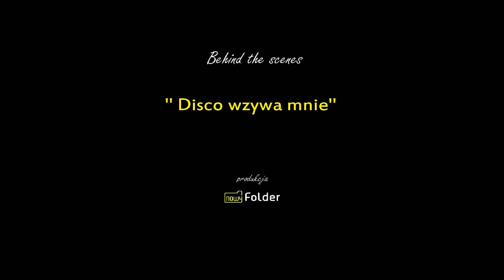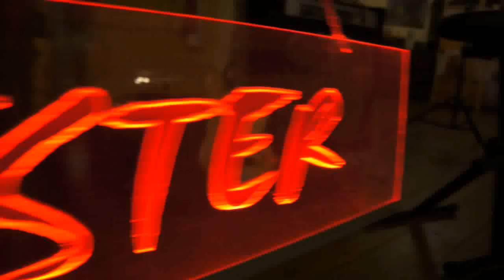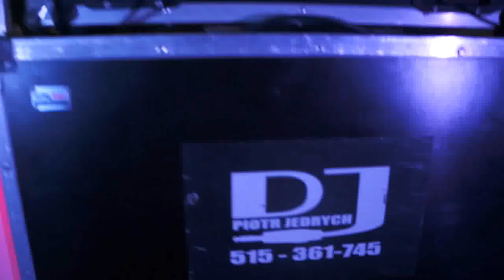NOWY FOLDER feat. LookRecja - Disco wzywa mnie (Behind the scenes) Chochołowy Dwór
LookRecja bierze ślub! Przynajmniej taki jest scenariusz teledysku przygotowanego wraz z grupą NOWY FOLDER. Zobacz klip i sprawdź jakim firmom oraz jakim osobom zaufałaby gwiazda muzyki weselnej w tak ważnym dniu!

NOWY FOLDER to absolutny hit w branży usług weselnych, nowość prosto z Krakowa. Zespół od momentu debiutu z końcem 2012 roku stał się wielkim przebojem rynku weselnego w całym kraju. W niecały rok działalności zespół NOWY FOLDER swoją nowoczesną ofertą zainteresował także takich klientów jak Hotel Gołębiewski , Hotel Stok w Wiśle, Dolina Charlotty Resort & Spa, Hotel Sheraton czy największą firmę koncertową w kraju - ATMA. Zespół został także zaproszony do współpracy przez magazyn "Lodołamacz" jako ekspert i konsultant w temacie ślubno - weselnym. Zainteresowanie grupą NOWY FOLDER wykazała również telewizja TVN i program "Pomysł na biznes". Największy sukces grupy to tysiące zadowolonych, roztańczonych osób, dla których grupa NOWY FOLDER miała przyjemność wystąpić w całym kraju - Warszawa, Wrocław, Olsztyn, Słupsk, Łódź, Zakopane i wiele, wiele innych! NOWY FOLDER to obecnie najczęściej zamawiany zespół w Polsce na przyjęcia weselne. Występy grupy rekomendowane są przez dziesiątki hoteli, sal weselnych i restauracji w całym kraju ( Hotel Sheraton, Dolina Charlotty, Hotel Miłocin, Dwór Świętoszówka, Willa Orchidea, Hotel Górski Raj, Dwór Dwikozy, Hotel Miłocin, Hotel Trzebnica, Hotel Alpin Szczyrk, Hotel Gołębiewski w Mikołajkach, Gościniec Banasiówka, Hotel Badura i wiele, wiele innych...) _________________________________________________________

Występy grupy Nowy Folder to olbrzymia dawka scenicznej energii, kilkuosobowe układy taneczne, profesjonalny konferansjer, wiele ciekawych strojów na każdą okazję, bogaty i wszechstronny repertuar oraz cała masa ambitnych i zaskakujących atrakcji zarówno muzycznych jak i wizualnych. ZESPÓŁ NOWY FOLDER JEST UKIERUNKOWANY WYŁĄCZNIE NA OBSŁUGĘ PRZYJĘĆ WESELNYCH. Obranie takiej specjalizacji umożliwia przeprowadzenie weselnej zabawy na poziomie z jakim do tej pory nikt z Państwa gości się nie spotkał. To nie kompromis pomiędzy zespołem obsługującym przyjęcia firmowe, występy jazzowe w krakowskich pubach, festyny i przy okazji, od czasu do czasu - wesela. Program i repertuar grupy zawiera wszelkie elementy muzyczne i animacyjne jakich można na weselu oczekiwać i jakie pojawiają się na weselach w całym kraju (oczepiny, zabawy, klasyki weselnej muzyki itp.). Tutaj wszystko jest zorganizowane pod obsługę przyjęć weselnych począwszy od uroczystego powitania na sali po ostatnie dźwięki nad samym rankiem. Zespół Nowy Folder to projekt na wskroś nowatorski. Jest to prawdopodobnie jedyny tego typu zespół w kraju, wytyczający nowe standardy usług i tworzący osobny segment na rynku usług eventowych. Zespół, dzięki odważnym i nowatorskim rozwiązaniom, świadczy usługi w standardzie do tej pory zarezerwowanym dla najznakomitszych i ekskluzywnych zespołów muzycznych. To, co zdecydowanie wyróżnia na tym tle projekt Nowy Folder, to oszałamiająco niskie ceny usług, dzięki którym, zespół od momentu powstania wzbudza ogromne zainteresowanie klientów na skostniałym i coraz droższym rynku usług muzycznych. Zespół Nowy Folder to znakomity wybór wszędzie tam, gdzie przy ograniczonym budżecie liczy się świetna muzyka i szampańska zabawa w piorunującej oprawie!

Kopiowanie na inne kanały dozwolone. Przy kopiowaniu wymaganym jest podanie informacji o autorach muzyki i teledysku:

Muzyka: NOWY FOLDER
Tekst: NOWY FOLDER
Video: Evil Eye Weddings
Produkcja: B&B Records